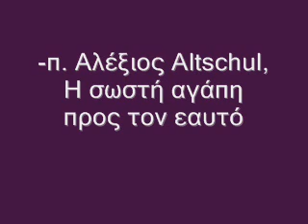π Αλέξιος Altschul, Η σωστή αγάπη προς τον εαυτό. ΟΜΙΛΗΜΑΤΑ ΜΕ ΤΟΝ ΓΙΩΡΓΟ ΜΠΑΡΛΑ.